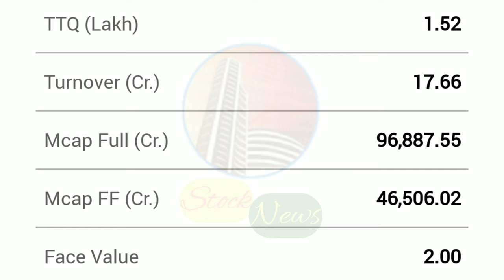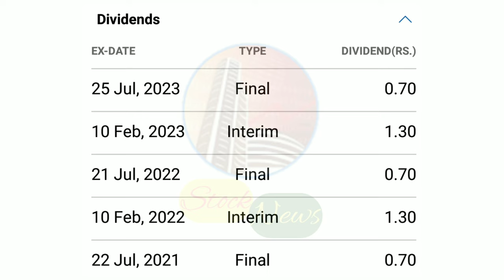CHOLAMANDALAM INVESTMENT & FINANCE COMPANY LTD | EXPERT OPINION ON CHOLA INVESTMENT